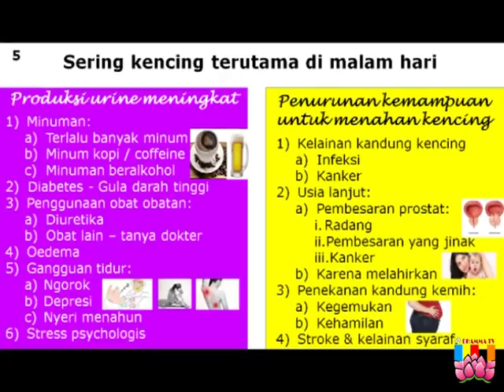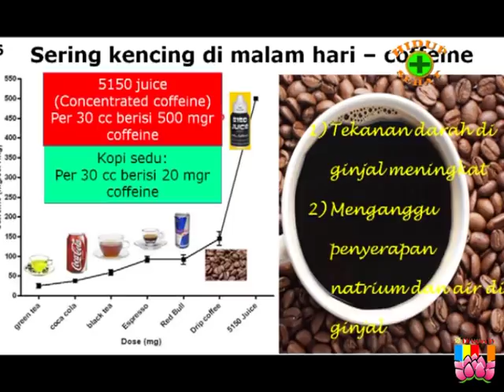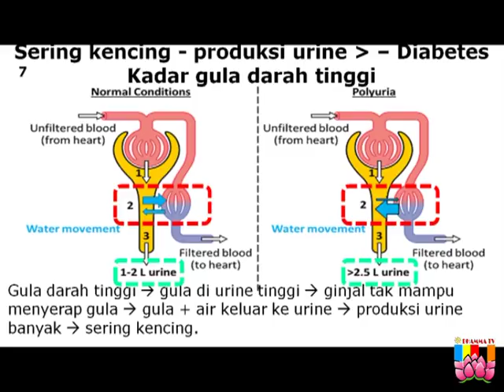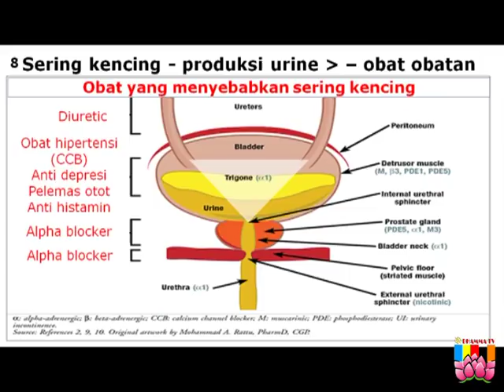Mengapa Sering Kencing dimalam hari 2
Mengapa Sering Kencing dimalam hari